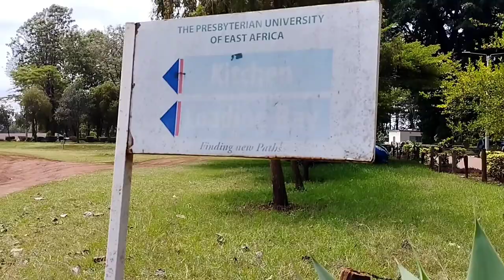Around💫 and about Presbyterian University 😍// PUEA Campus Tour🫶